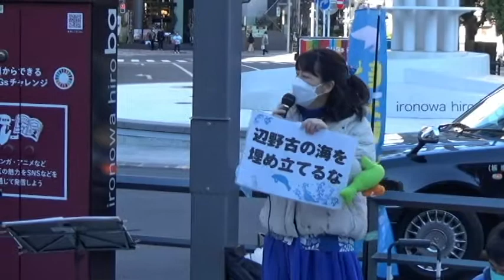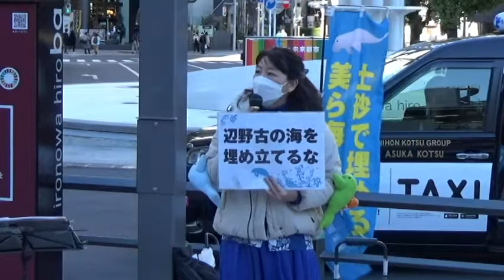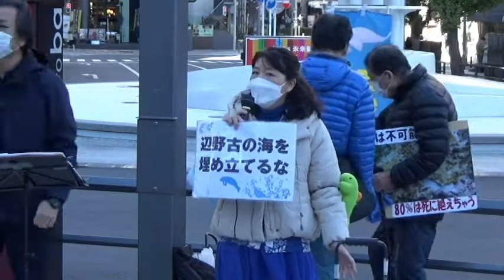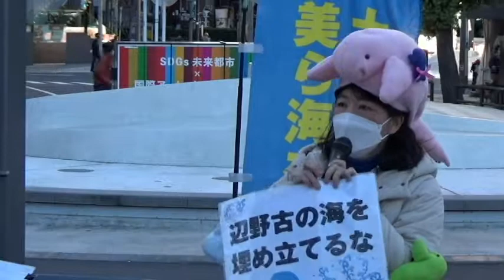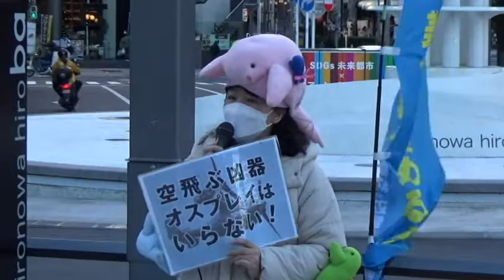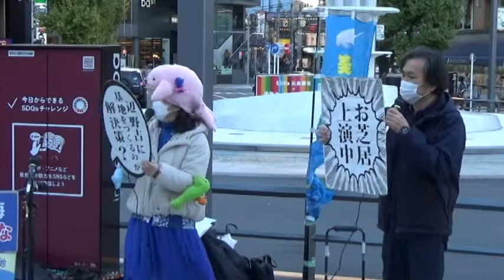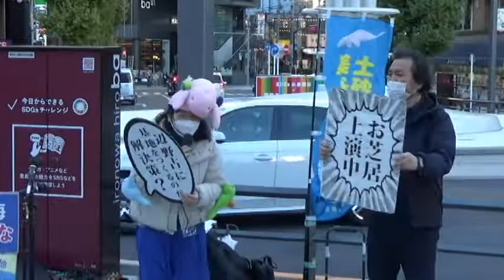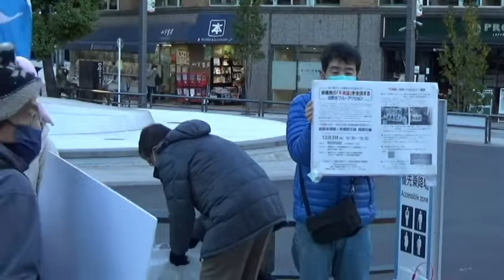2021/11/28 沖縄 基地問題を伝える街頭宣伝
沖縄 基地問題を伝える街頭宣伝
日　時：2021年11月28日〈日）14：00～15：30
場　所：大塚駅北口
主　催：沖縄と東京北部を結ぶ集い実行委員会

本日！ブルーアクションとして行います。
青いものを身に付けてご参加ください！